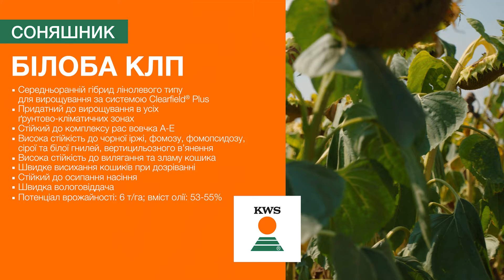Середньоранній БІЛОБА КЛП з високим вмістом олії. Стійкий до хвороб | Соняшник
Середньоранній БІЛОБА для вирощування за технологією Clearfield® Plus ідеально підійде тим, хто прагне отримати відмінний врожай з високим вмістом олії у насінні на рівні 53-55% незалежно від ґрунтово-кліматичної зони вирощування.

Наявність таких агрономічних ознак, як стійкість до комплексу рас вовчка А-Е, висока стійкість до фомозу, фомопсидозу, іржі чорної, сірої та білої гнилей, вертицильозного в’янення соняшнику, стійкість до осипання насіння, гарна толерантність до посухи та швидка вологовіддача, забезпечує гібриду можливість повністю розкрити свій потенціал за відповідної технології та виправдати очікування навіть найвибагливіших аграріїв!

Разом до Перемоги та високих врожаїв!